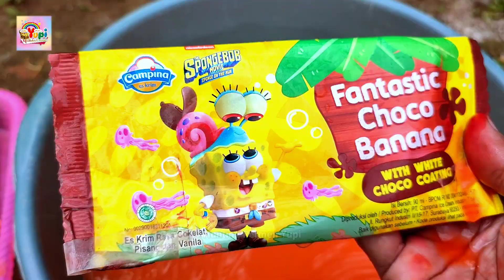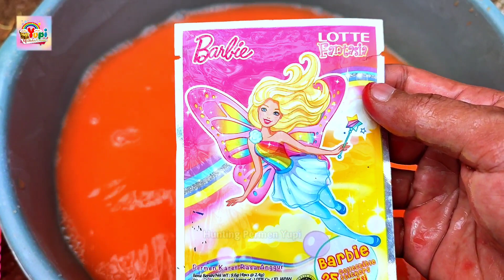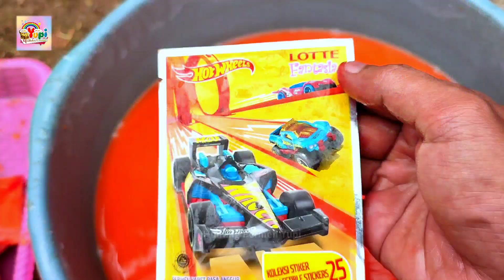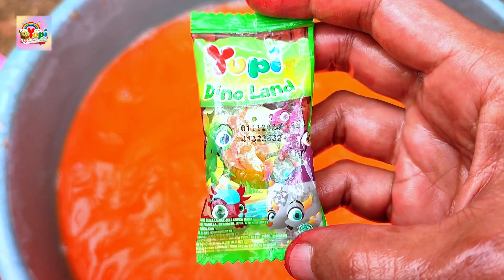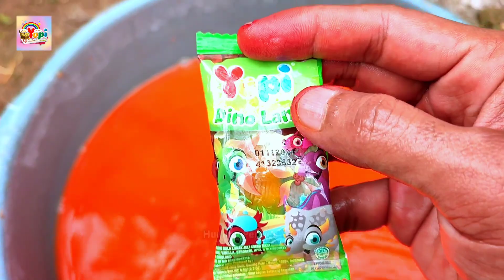MEMBERSIHKAN PERMEN YUPI PENUH KOTORAN LUMPUR BERWARNA ORANGE ! Yupi Pizza, Yupi Marshmallow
MEMBERSIHKAN PERMEN YUPI PENUH KOTORAN LUMPUR ! Yupi Little Stars, Yupi Neon Stix, Yupi Marshmallow, Yupi Pizza, Yupi SeaWorld, Yupi Dino Land.